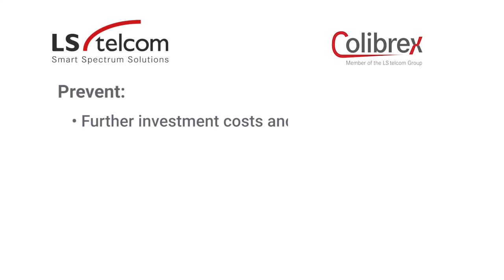Antenna Measurements for Broadcast Operators